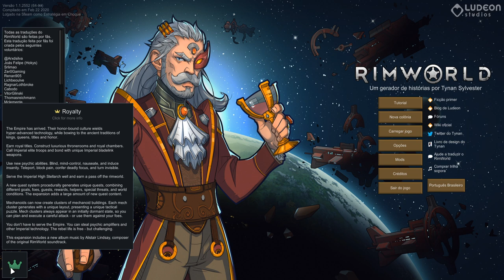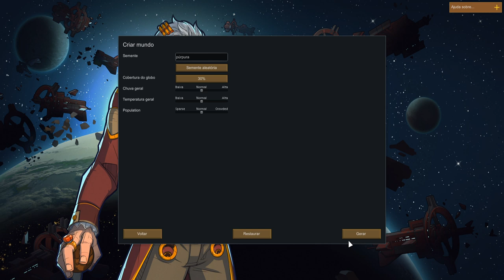Rimworld DLC Royalty-Vamos conferir as novidades da primeira DLC de Rimworld na aleatoriedade! EP01